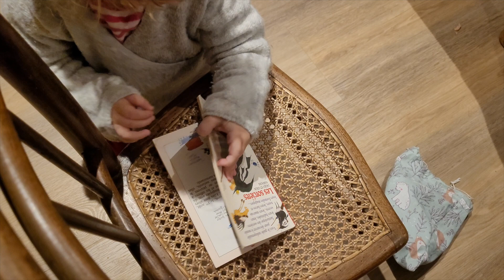Vlogmas #11 & #12 A propos de patreon?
Vlogmas deuxème week end !

N'hésitez pas à me poser vos questions en commentaires!